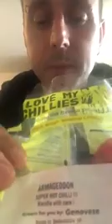2 x Armageddon chilli pods - Jamie boulton has another burn